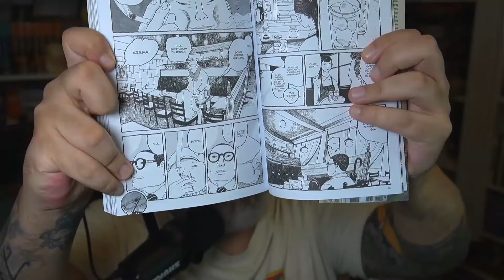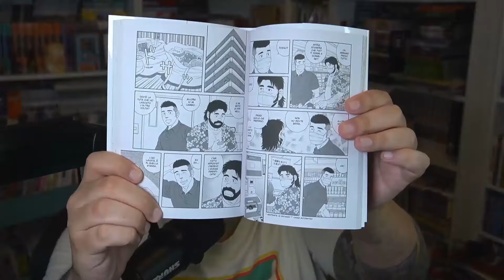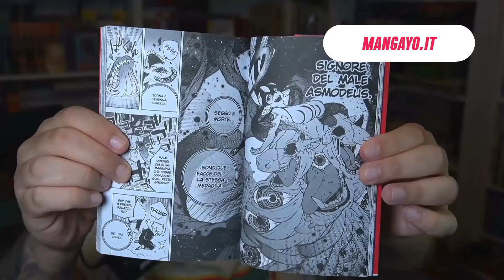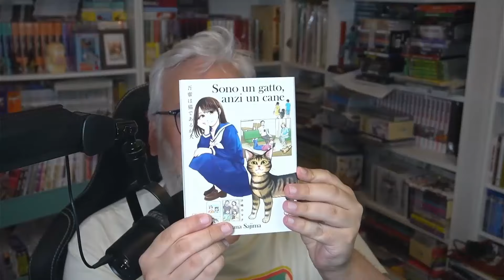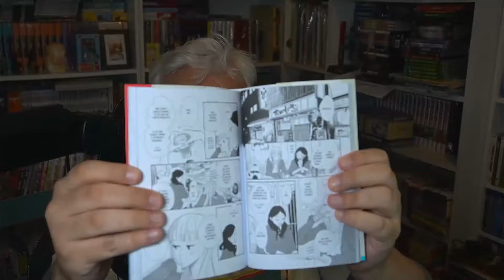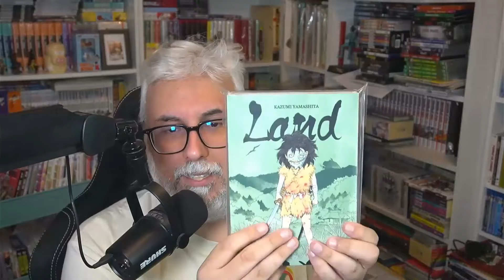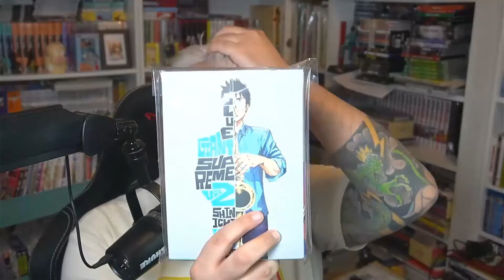MANGA BELLI E NON SOLO... OPINIONI MANGA GIUGNO 2024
Ciao a tutti, io sono Kirio e queste sono le opinioni sui manga che ho letto a giugno 2024.

Andiamo in Giappone a novembre! Programma, info e prenotazioni qui

Scarica il gioco Domino Dream qui e fai il tutorial per sostenere il canale!

Compra le tue statue di ONE PIECE, NARUTO, MY HERO ACADEMIA, HUNTER X HUNTER e tantissimi altri anime e manga su Espada Art!

► Compra i tuoi manga su e inserendo il codice KIRIO otterrai il 5% di sconto. Raggiungendo 39€ di spesa avrai la spedizione gratuita. Mangayo.it offre manga in edizione italiana e giapponese oltre ad artbook e riviste giapponesi, tutto imbustato singolarmente! Oltre a questo, un vasto assortimento di action figures e funko pop!

e mettilo tra i preferiti, inserendo il codice KIRIO avrai un omaggio! Pampling offre tantissime t-shirt, felpe, scarpe e tantissimo altro merch a tema nerd!